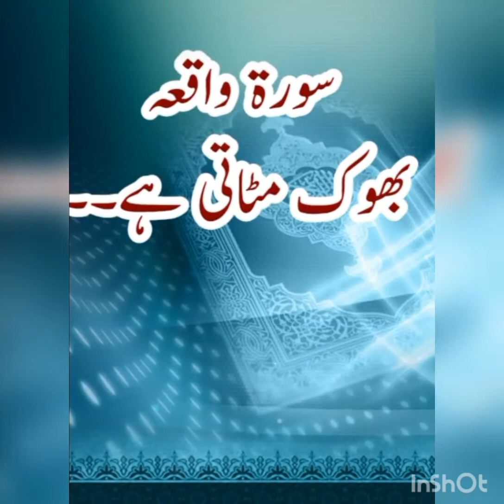Quaran pak's Surrah detail.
Aoa in this video m sharing some information about surrah' s